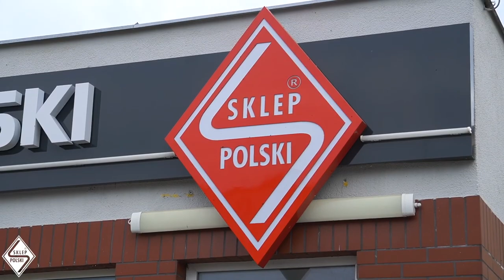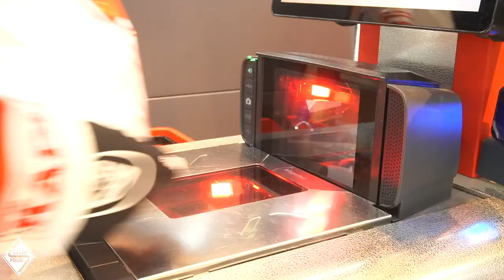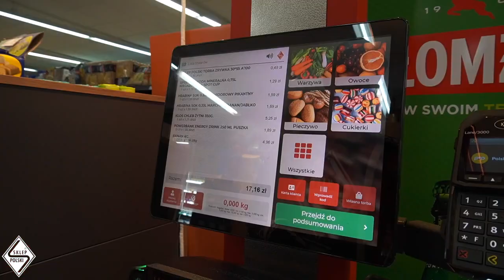PHUPGniezno:OFR161 Oskar Fajfer - Sklep Polski